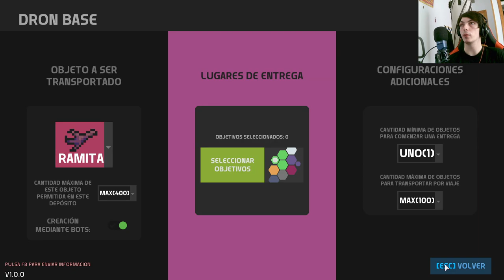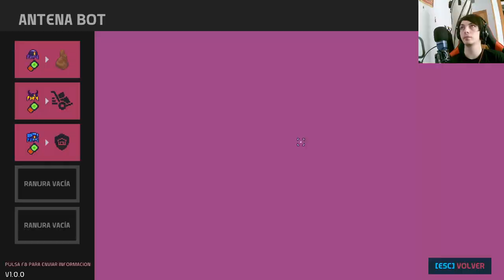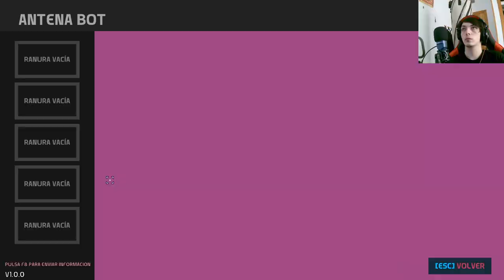Nova Lands: El destino cósmico se desvela en un emocionante capítulo espacial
Embárcate en una travesía intergaláctica llena de misterio y aventura en un nuevo capítulo de Nova Lands. Descubre secretos ocultos, enfréntate a peligros extraterrestres y sumérgete en un mundo de ciencia ficción cautivador. ¡Prepárate para una experiencia espacial inolvidable en Nova Lands!